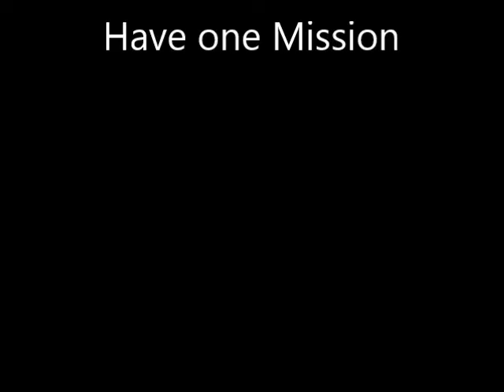Camp HammerHead Trailer #3. WAY BETTER!!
Movie comes in 1 month!